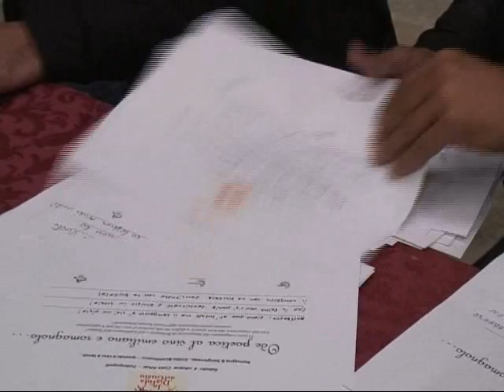Disfida del gusto tra Sangiovese e Lambrusco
Servizio dal telegiornale di E' Tv Romagna del 06/10/08 - Nella cornice di Casa Artusi a Forlimpopoli si è tenuta una singolar tenzone tra il vino principe dell'Emilia ed il portabandiera enologico della Romagna.